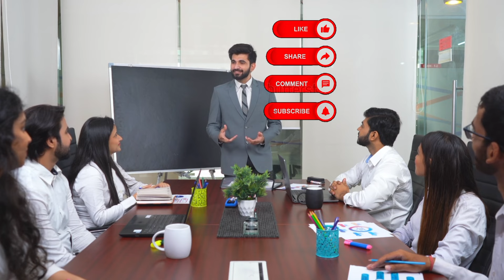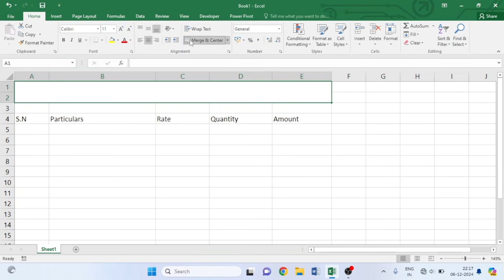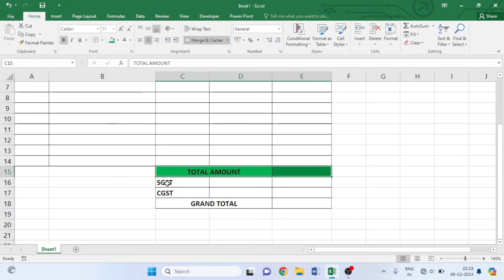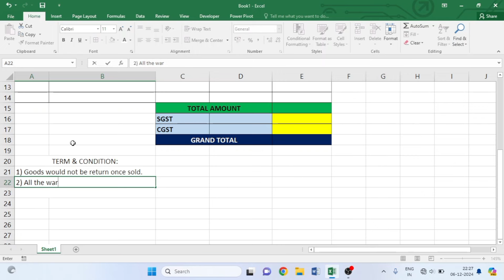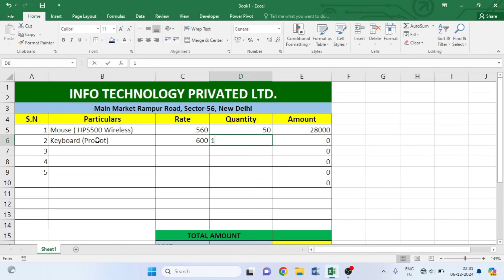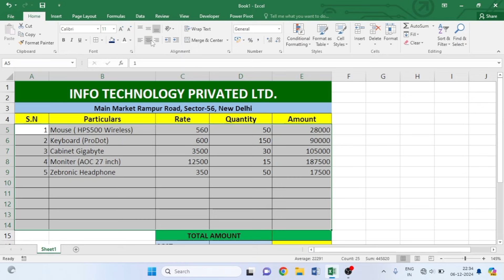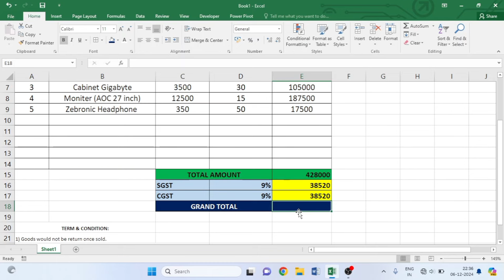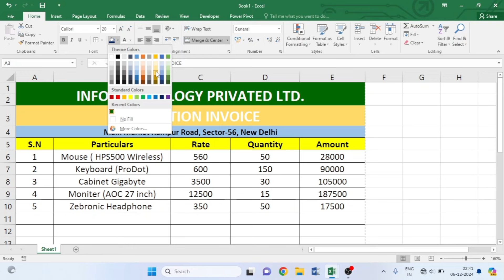Quotation Invoice in Excel | Create Bill in Excel